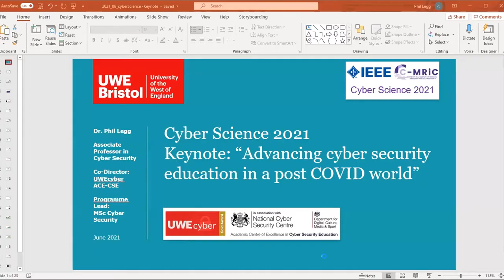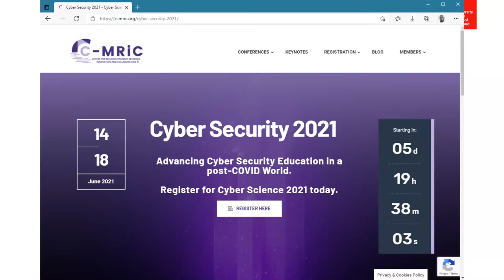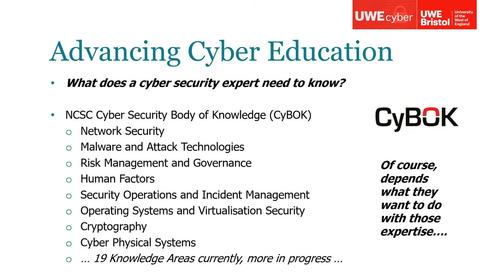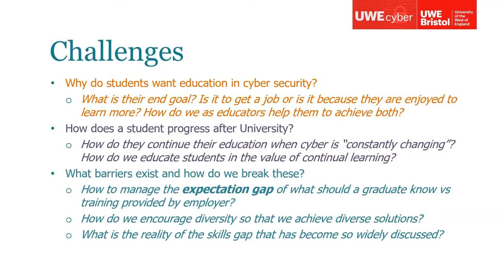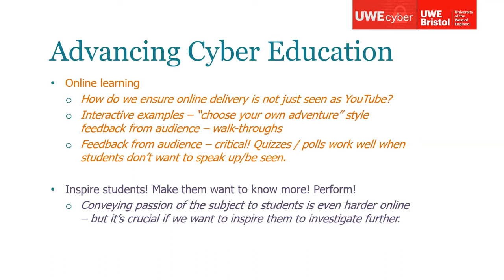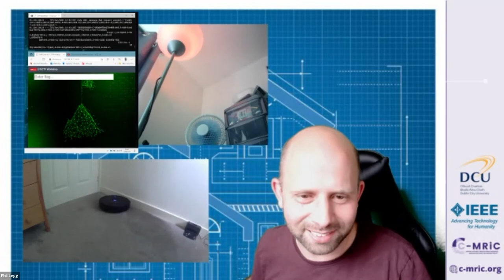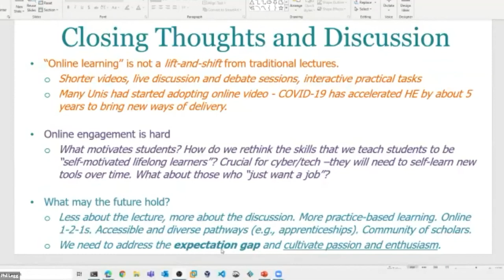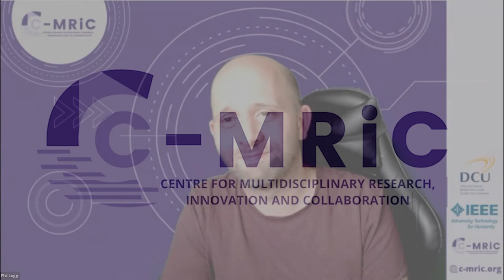Keynote: Dr. Phil Legg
Thursday, June 17 2021: Keynote by Dr. Phil Legg, Associate Professor in Cyber Security & Programme Leader for MSc Cyber Security, West of England (UWE Bristol), UK presented at the Cyber Science 2021 Conference, held virtual and organised by the Dublin City University, Ireland in conjunction with the Centre for Multidisciplinary Research, Innovation and Collaboration (C-MRiC).
About C-MRiC
Dr. Cyril Onwubiko is the Founder of the Centre for Multidisciplinary Research, Innovation and Collaboration (C-MRiC) is a nonprofit non-governmental organisation that focuses on Advancing Knowledge through Collaboration, and building bridges among academia, industry & government, and to encourage interplay of different cultures.